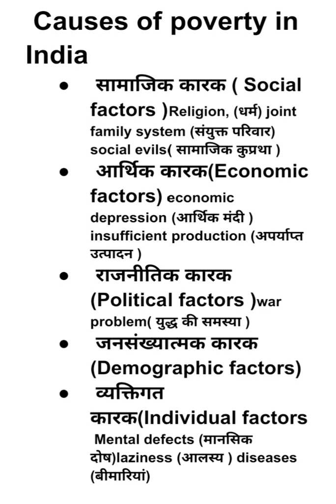Causes of Poverty in India भारत में गरीबी के कारण